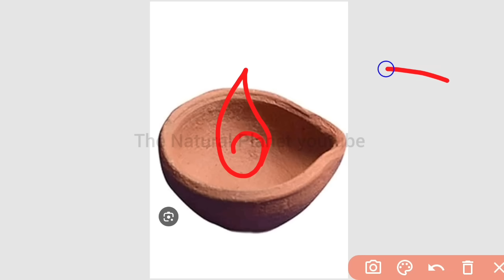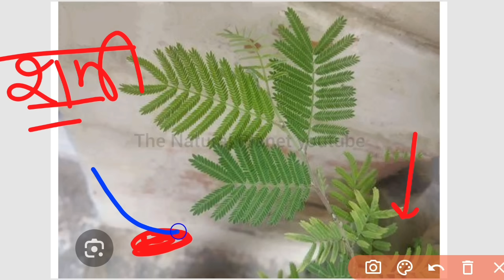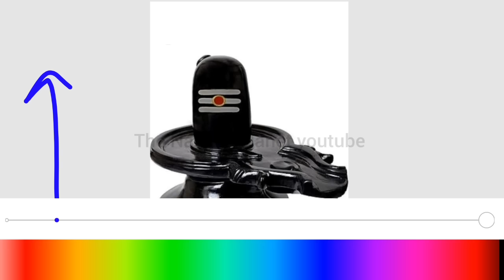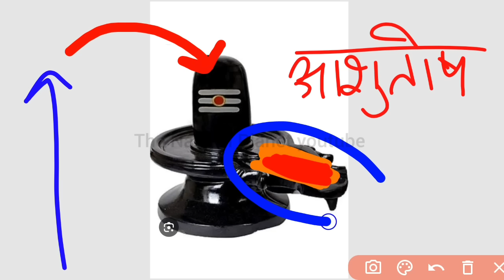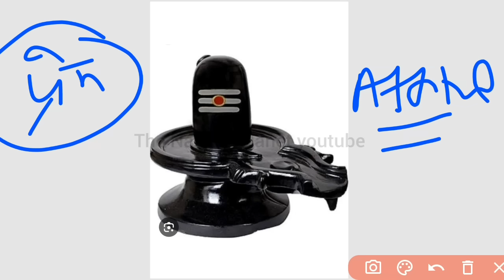22 नवंबर तुमरुका जयंती शुक्रवार उपाय | आज रात ये दीपक जरूर जलाना | pradeep mishra today upay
जय महाकाल
प्रदोष काल का समय